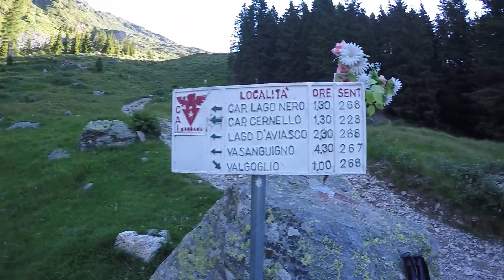Baita Cernello e giro dei laghi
Percorso ad anello con partenza ed arrivo presso il "Ristoro i 5 Laghi" di Valgoglio -BG-. Nel complesso piuttosto facile, di circa 5 ore di percorrenza e quasi 1000 metri di dislivello, caratterizzato dalla presenza di numerosi laghi alpini orobici, alcuni dei quali ancora di origine naturale.

Attrezzatura usata:  GoPro Hero4 black + gimbal